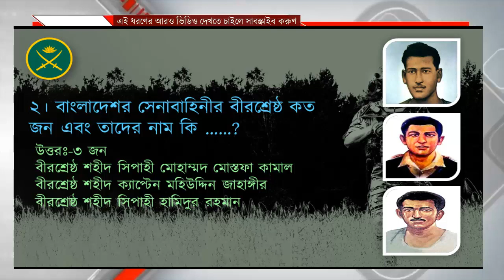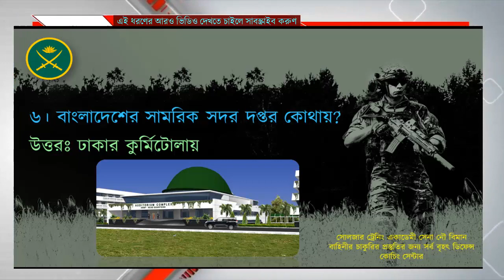সেনাবাহিনী সম্পর্কে ১০টি তথ্য জেনে নিন পরীক্ষায় কাজে লাগবে !! সেনাবাহিনীর চাকুরির প্রস্তুতি